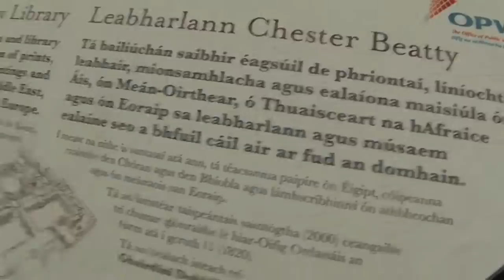HAPPY ONES | NO CONTENT - only Dublin.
einfach nur so - einfach nur Dublin. Und natürlich zensiert und jugendfrei. ;)